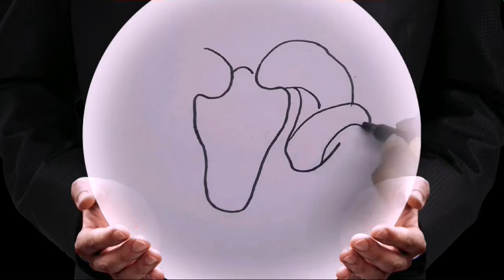How to draw animal horn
Drawing an animal horn.
Apurba Saha easy drawing ideas for kids

maklik tekening idees vir die hele gesin

أفكار رسم سهلة للأطفال

বাচ্চাদের জন্য সহজ অঙ্কন ধারনা

лесни идеи за рисуване за деца

容易绘图的想法的孩子

容易繪圖的想法的孩子

snadné kreslení nápady pro děti

nemme tegning ideer til børn

eenvoudige tekening ideeën voor kinderen

Idées de dessin facile pour les enfants

Einfache Zeichnung Ideen für Kinder

εύκολες ιδέες σχεδίου για τα παιδιά

बच्चों के लिए आसान ड्राइंग विचारों

egyszerű rajz ötletek gyerekeknek

ide gambar mudah bagi anak-anak

idee di disegno facile per i bambini

子供のための簡単な描画のアイデア

facile haurire ideas pro haedos

idea lukisan mudah untuk kanak-kanak

Fácil desenho idéias para crianças

легкие идеи рисования для детей

Fácil dibujo ideas para niños

بچوں کے لئے آسان ڈرائنگ خیالات

ý tưởng vẽ dễ dàng cho trẻ em